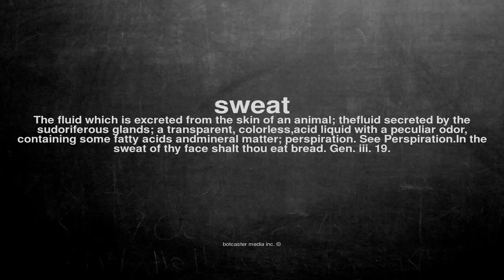What does sweat mean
What does sweat mean in English?